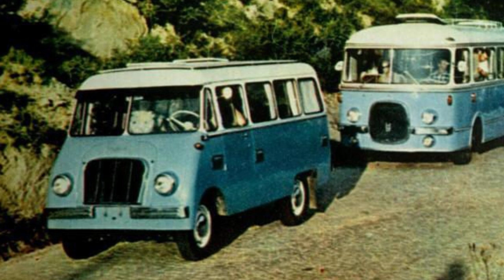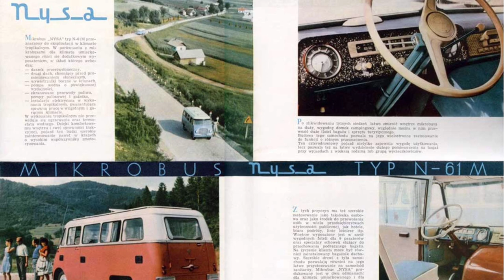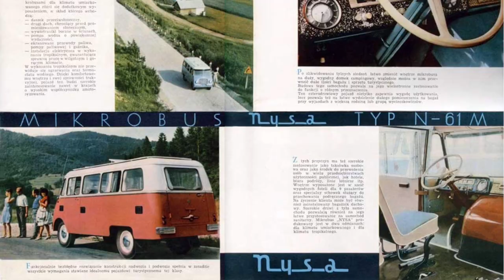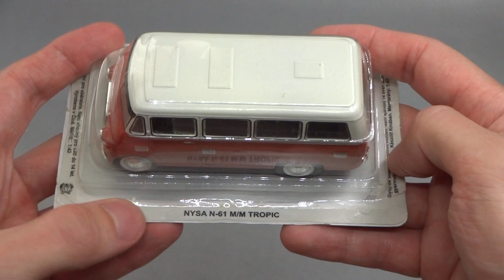Микроавтобус Nysa N61 Tropic 1952 | Kultowe Auta PRL-u №126 - Автолегенды Польши | Коллекция моделей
Масштабная модель Nysa N61 Tropic из журнальной серии Kultowe Auta PRL-u №126 - Автолегенды Польши от издательского дома DeAgostini